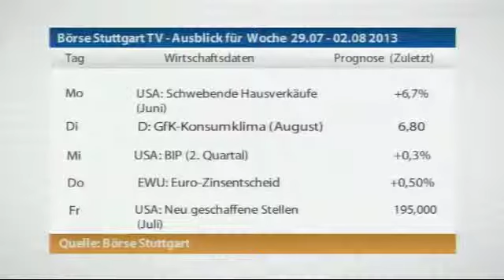Börsenausblick für die Woche 29.07. - 02.08.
In der 31. Kalenderwoche stehen wieder viele Konjunktur- und Unternehmensdaten auf dem Programm. Neben der Lage am US-Immobilienmarkt interessieren sich die Börsianer vor allem für die neuen Zahlen vom US-Arbeitsmarkt. Zudem werden die Fed und die EZB ihre Zinsentscheidungen für den Monat Juli bekannt geben. Holger Scholze zählt aber auch die wichtigsten Unternehmen auf, von denen die Quartalsbilanz erwartet wird.